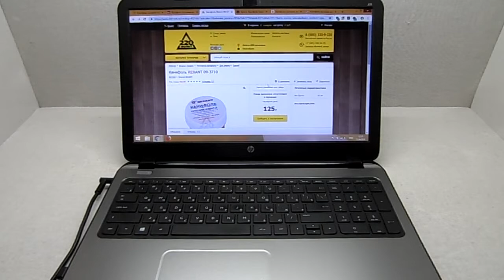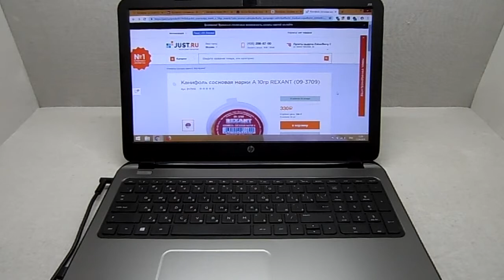Канифоль сосновая марки А REXANT 20 g для удаления тонких и нестойких оксидов под пайку